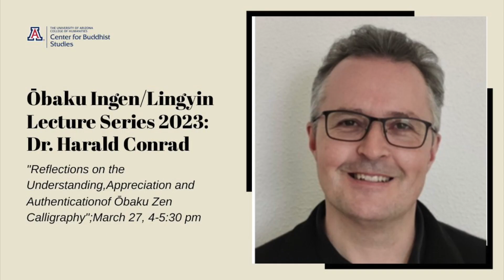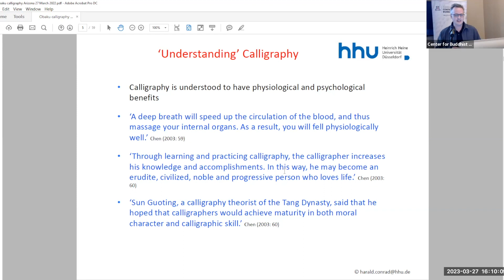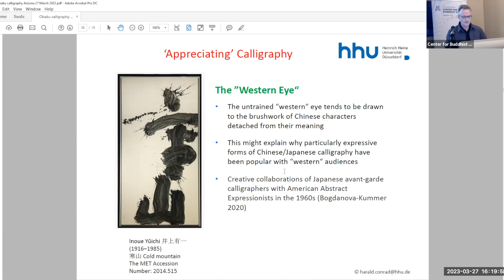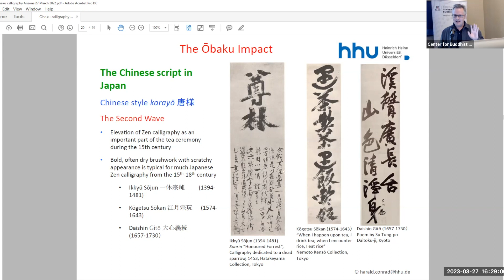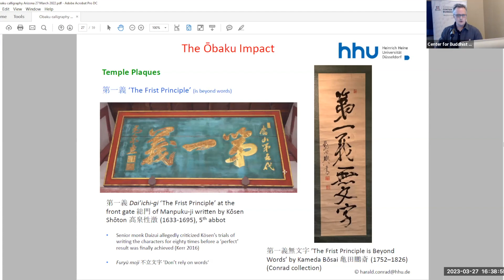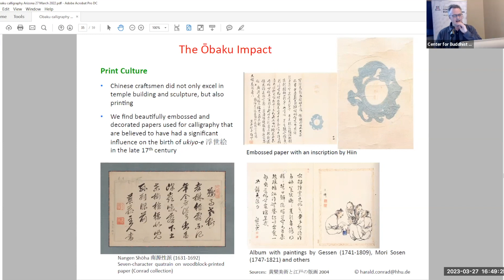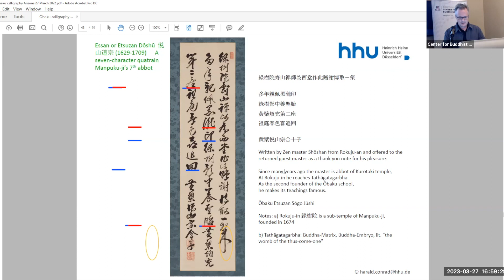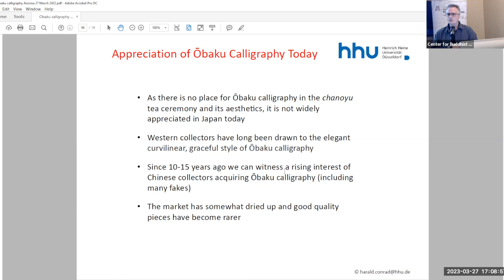Reflections on the Understanding, Appreciation and Authentication of Ōbaku Zen Calligraphy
This lecture is one of a series of commemorative events organized by the Center for Buddhist Studies, College of Humanities at the University of Arizona, which will run for one year beginning May 3, 2022. These events present and explore the extraordinary life of Zen Master Yinyuan and the great achievements of the Huangbo 黃檗 Chan tradition (known as the Ōbaku school of Zen Buddhism in Japan) that Yinyuan pioneered in China and Japan. Activities include an online exhibition of works of art related to the Ōbaku tradition, academic lectures, musical performances, and tea-related events.

Visit Ōbaku Ingen website at ingen.arizona.edu.

The Center for Buddhist Studies (CBS) is a research, educational, and outreach center in the College of Humanities at the University of Arizona. The Center collaborates with departments and communities within and outside the UA to promote academic research on the Buddhist tradition and its related religious, intellectual, social, cultural, and artistic aspects in all geographical regions in the world.